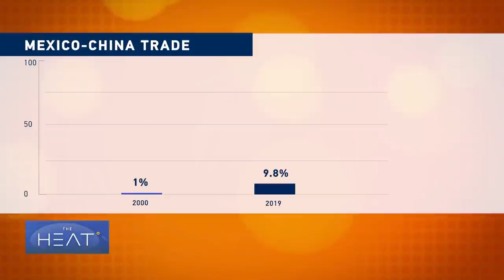The Heat: China-Latin America Ties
February 14 marks 50 years of diplomatic relations between Mexico and the People’s Republic of China. A historic milestone for Mexico, whose current government has pledged “ever-closer relations with Beijing'' as a foreign policy goal. It will be marked by special events in the country’s Senate, as well as celebrations from academic and cultural organizations around the country.

As China establishes closer ties with Latin, Central, and North American nations, what are the potential benefits? Why are more nations in the region embracing China? How is Washington reacting to all of this?

To discuss:

- Tony Payan is the director of the Center for Mexico at Rice University.
- Gilson Schwartz is a professor of economics at University of Sao Paulo.
- Michael Shifter is the president of the Inter-American Dialogue think tank.
- Einar Tangen is a political and economic affairs commentator.